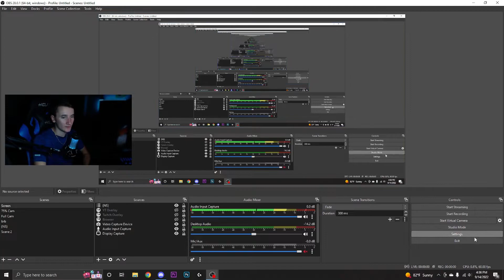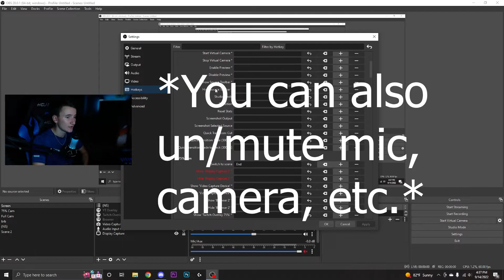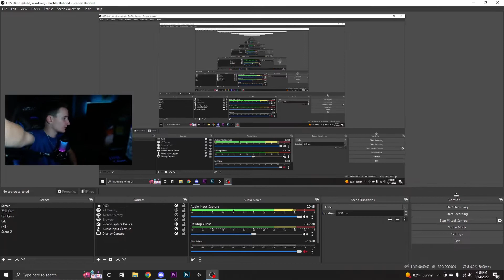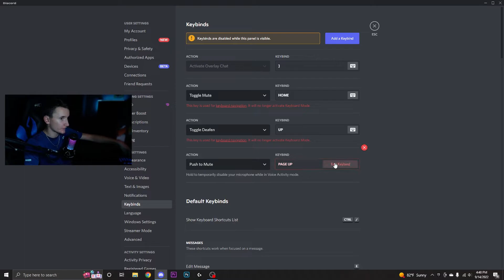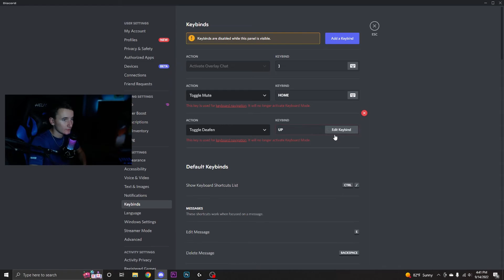How To Use Your NUMPAD As A STREAM DECK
Hello EVERYONE!  Today I go over how to use your BUILT IN or EXTERNAL NUM PADS as a stream deck with OBS Studio and Discord!  Be sure to stick around to the end to not miss out on a single thing you can do!

Videos take me awhile for me to make and I try to make the best quality content for yall, so if you could just drop a LIKE 👍🏼 on the video or maybe even consider SUBSCRIBING 😊 that would mean the world to me!

► Thumbnail Created By: Myself